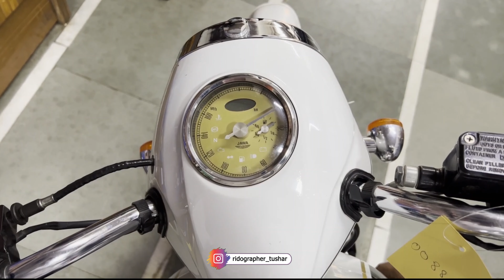Jawa Classic 300 for Sale | BROLL | Ridographer Tushar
2019 JAWA CLASSIC | Price : 1.35 Lakhs |
Single ownerships | Run for 5,800 (Transfer mandatory)

Standard features
+ Dual channel ABS
+ High decibel horn
+ Sump guard
+ Radiator grille
+ Lockable fuel cap
+ Cushion seat

Accessories
+ Engine crash guard
+ Leather laced grips
+ 46 theme tank

Interested buyers can visit the showroom to see the bike immediately.

Thank you from Ridographer Tushar

Like what you saw = Hit LIKE Button.
Didn't LIKE = Hit DISLIKE... do mention the reason for dislike so that I can improve and this will help me.